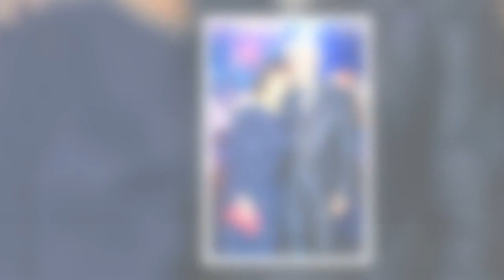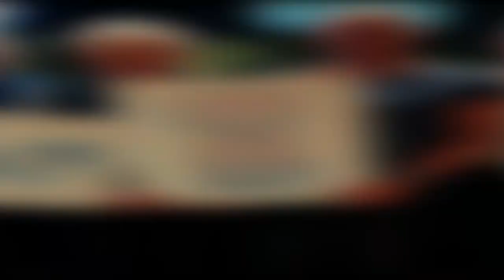Tony Christie's wife Sue is branded a 'hero' as star bravely battles dementia